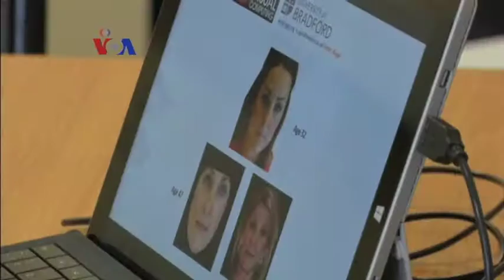Memprediksi Wajah Masa Depan dengan Teknologi Penuaan Foto - VOA Tekno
Tetapi teknologi seperti ini benar-benar ada dan bisa secara tepat memprediksi wajah seseorang, meski tidak memasukkan faktor lingkungan seperti pola hidup.